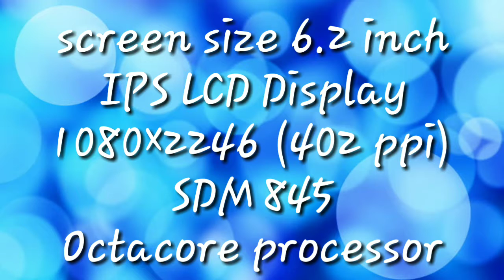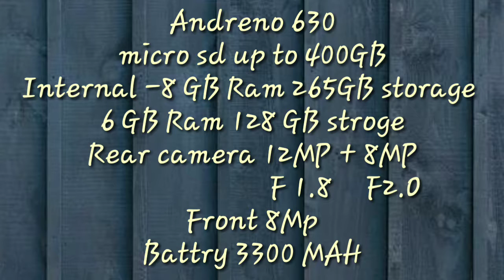Asus zenfone 5Z specification and features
Asus zenfone Z full detailes review